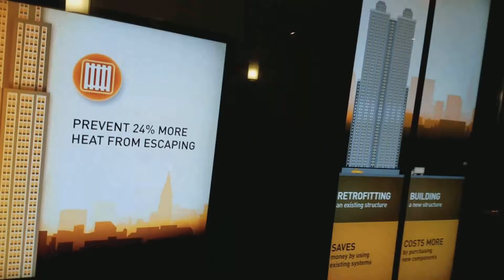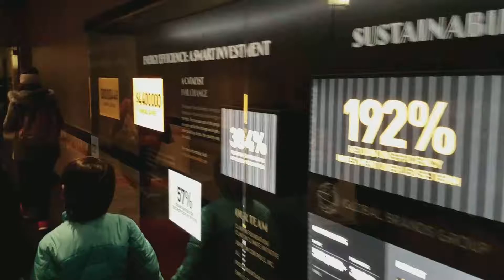13 empire state building